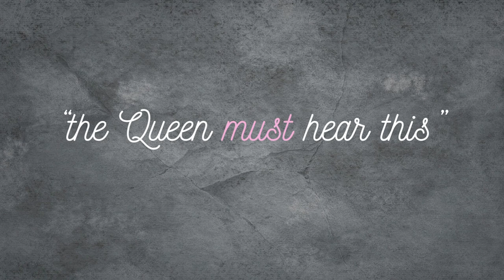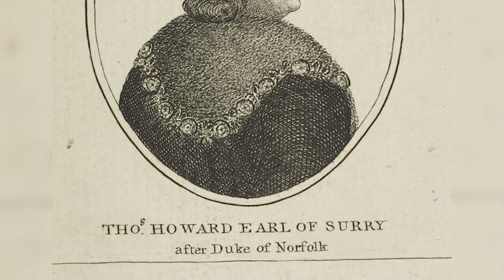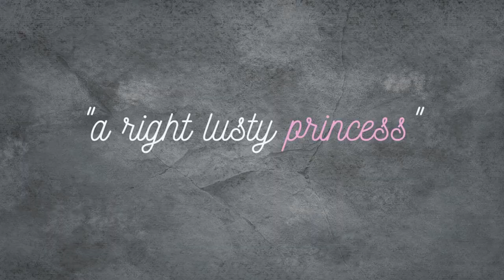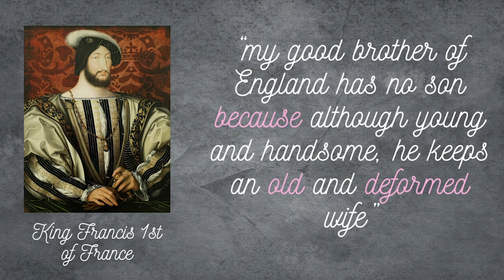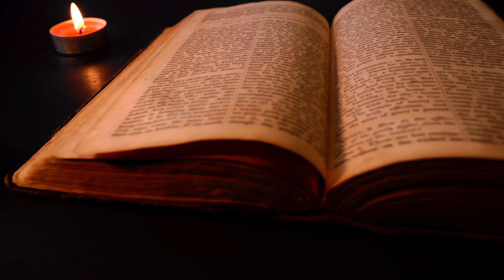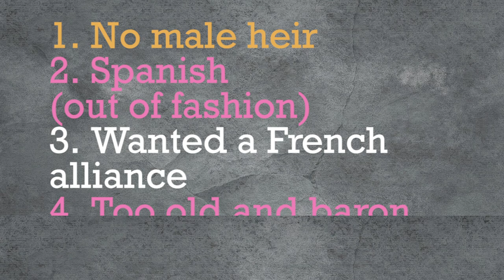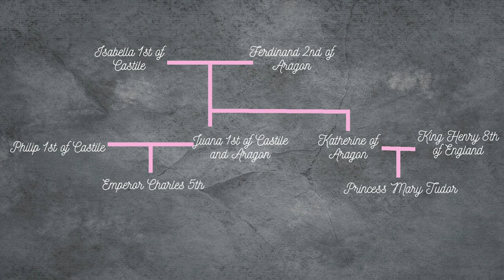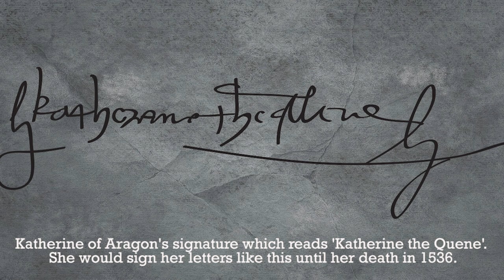King Henry 8th and Katherine of Aragon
King Henry 8th is one England’s most infamous King’s. The story of Henry and his 6 wives captives us in a way that no other monarch has and will. Over the course of the next few episodes I will be deep diving into Henry’s reign with and without the wives. (Who will have their own story told later in our journey). Have a wonderful day!

Hever Castle.co.uk

BBC documentary - The Final Days of Anne Boleyn

English monarchs.co.uk

All of my images are from Wikicommons and are in the public domain unless stated in the video.

Y and Cat

Dead and cold by Andrew Lee available on Pixabay.